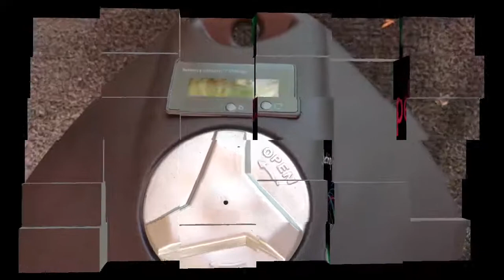Side car electrique F-Zero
⚡Onetwospeed⚡
mobilité urbaine 100% électrique⚡

mobilité urbaine électrique urban Mobility Electric bike trottinettes électriques quad moto voiture vélos karting buggy gyropodes overborard patinettes cars transformation customisation pimp my car tuning